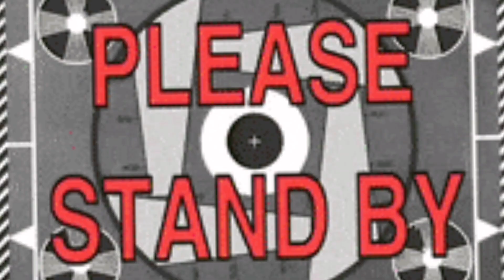Farm View Dita Legazpi City | Ysaid Tv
Farm View Dita Legazpi City
Mag lakad ay di biro